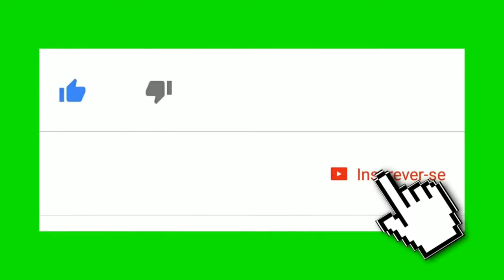Como fazer bife de lagarto na panela de pressão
Como fazer bife de largato na panela de pressão